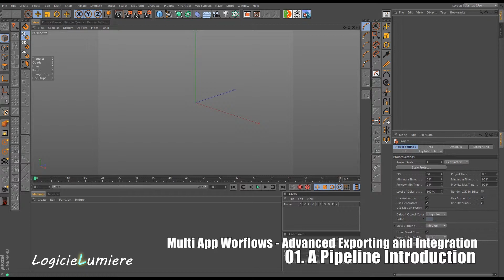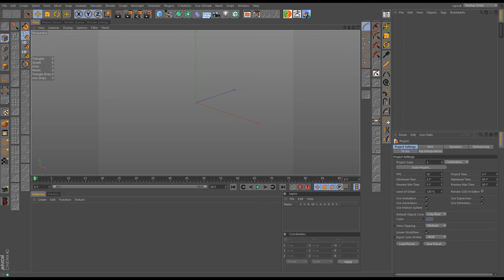01. A Pipeline Introduction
In this tutorial we'll cover why a pipeline is so important, and reiterate my whole Multi App Workflows strategy. We'll learn how some new formats like alembic and OpenVDB have changed the game, and how some plugins support various pipeline flows.